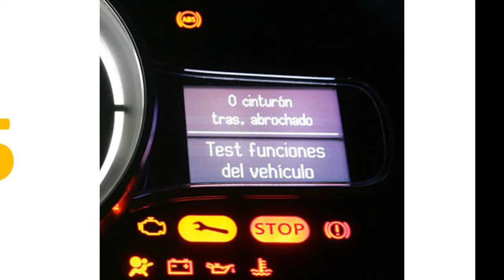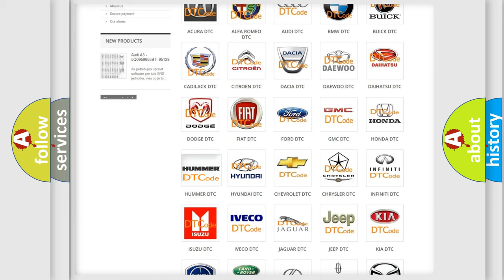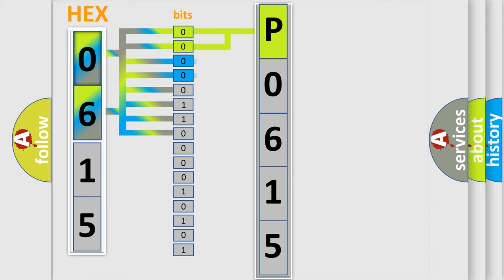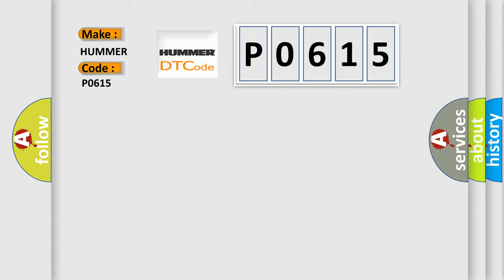DTC Hummer P0615 Short Explanation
Contents:
0:21 Basic DTC analysis according to OBD2 protocol standard.
1:48 Insight into programming
2:58 A diagnostically understandable description of the Diagnostic Trouble Code
3:05 Basic error definition

Make:
HUMMER
Code:
P0615
Definition:
Function Code Data from LR Transmitter is Malfunctioning.
Description:
Function code data from LR transmitter is malfunctioning.  This DTC will be accompanied by Malfunction Code(s): 31, 32, 33, 34, 41, 42, 43, 44, 45, 46, 47 or 48
Cause: